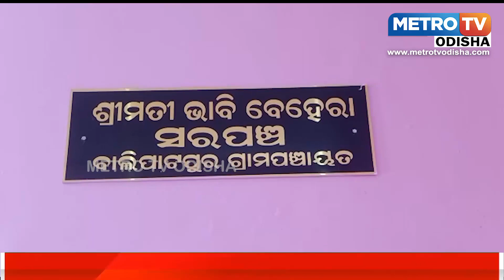ମାଗଣା ସ୍ୱାସ୍ଥ୍ୟ ସେବା ଶିବିର ଅନୁଷ୍ଠିତ || METRO TV ODISHA